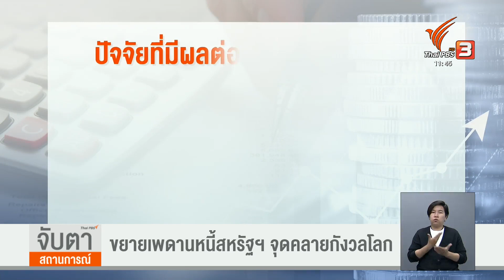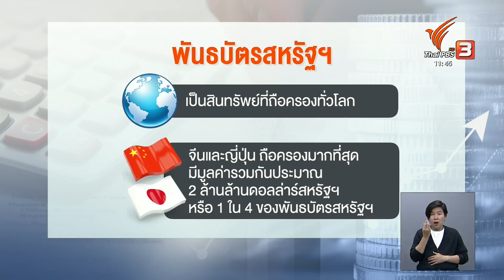ขยายเพดานหนี้สหรัฐฯ จุดคลายกังวลโลก | จับสัญญานเศรษฐกิจ | 1 มิ.ย. 66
หนี้สาธารณะสหรัฐฯ ชนเพดานที่ 31.4 ล้านล้านดอลลาร์สหรัฐฯ ทำให้หลายฝ่ายกังวลว่าอาจนำไปสู่การผิดนัดชำระหนี้ แต่สุดสัปดาห์ที่ผ่านมา ประธานาธิบดีโจ ไบเดน ผู้นำสหรัฐ และ นายเควิน แมคคาร์ธี ประธานสภาผู้แทนราษฎรสหรัฐ ได้บรรลุข้อตกลงปรับเพิ่มเพดานหนี้สำเร็จ หลังผ่านการเจรจาหลายครั้ง  และจะมีการผลักดันร่างกฎหมายปรับเพิ่มเพดานหนี้ เข้าสู่สภาคองเกรส ปัญหาของสหรัฐฯ ครั้งนี้ จะส่งผลอย่างไร